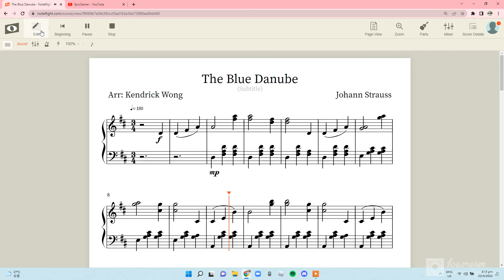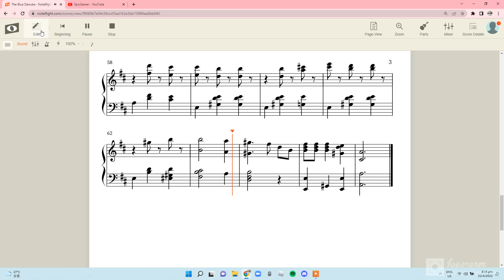The Blue Danube by Johann Strauss Sheet Music in Noteflight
The Blue Danube by Johann Strauss Sheet Music!